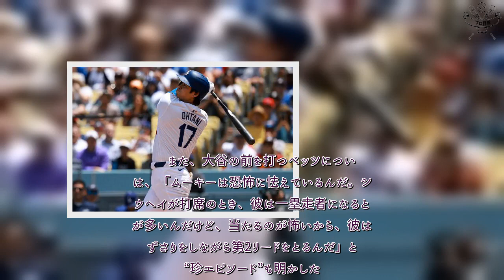プロ野球 速報！ 同僚告白…大谷翔平に「怯えている」 一塁のベッツは“珍行動”「当たったらおしまいだ」